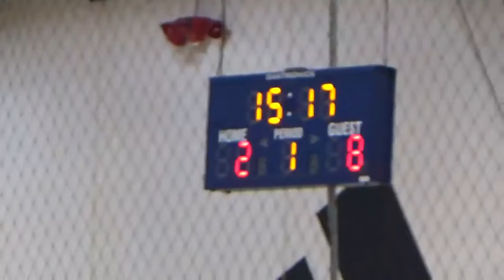Sixth Man Vs. VEB (Playoffs)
The Launch 25-26 September 2021